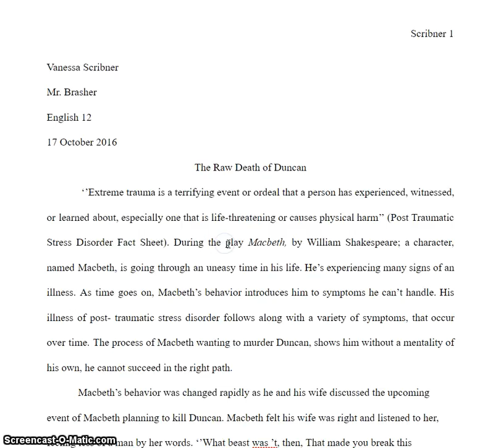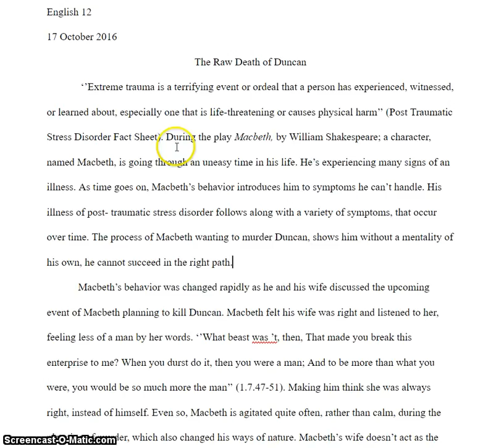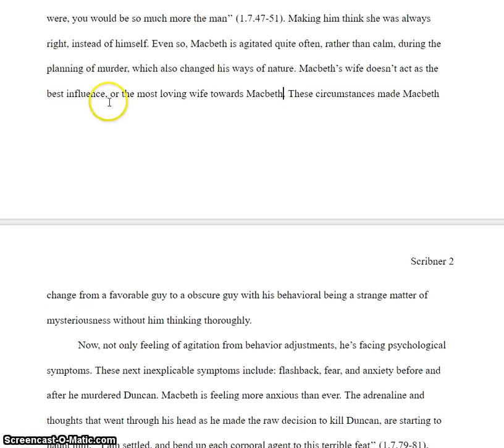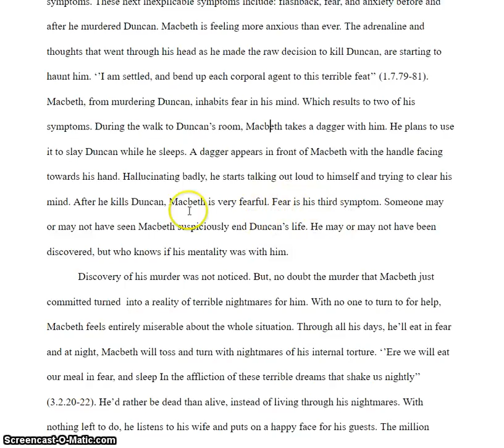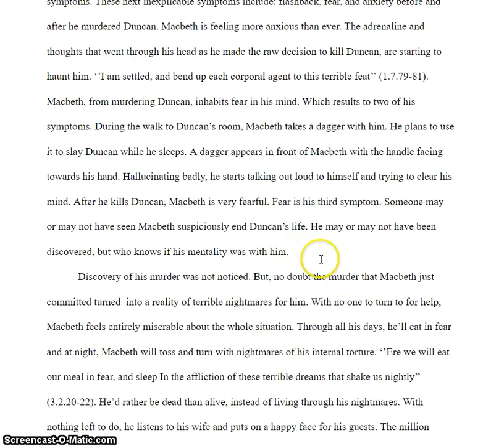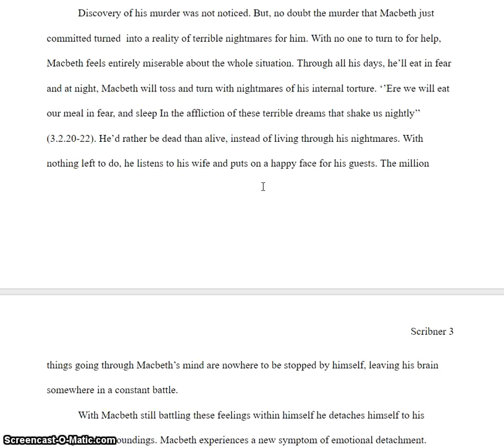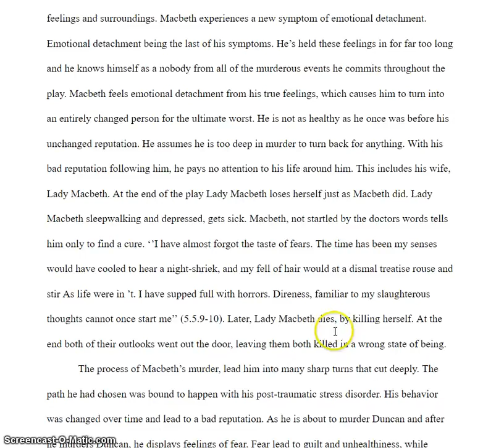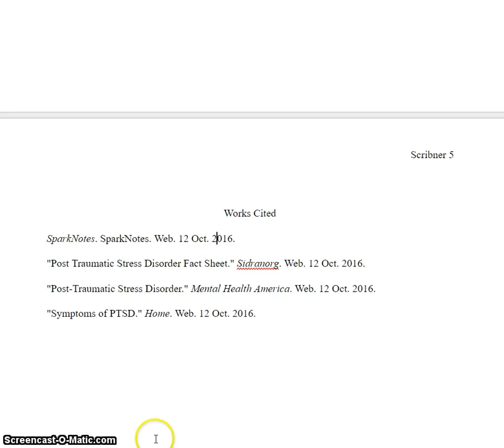vanessa s research